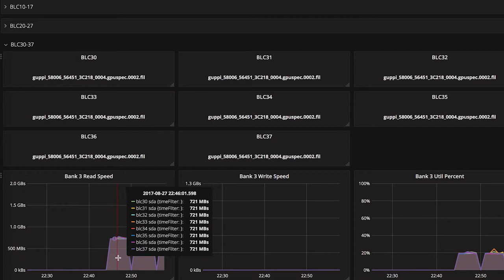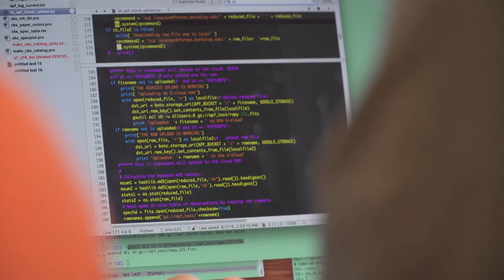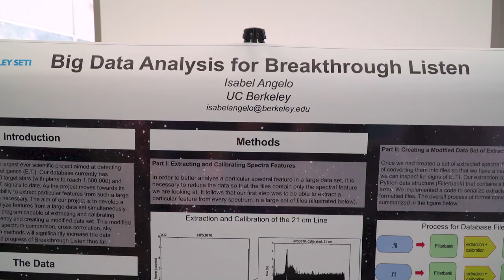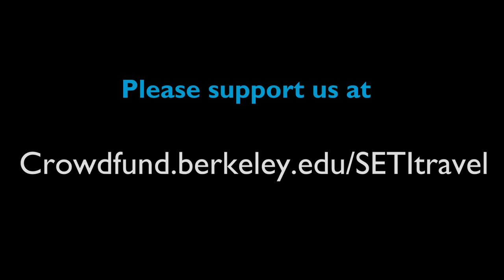Support Student Travel at Berkeley SETI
We've been lucky to work with several amazing groups of interns who have produced some truly stellar work during their time at the UC Berkeley SETI Research Center. We've been able to do this because of funding from a range of sources, including your generosity during our last crowdfunding campaign.

We're looking for additional funding to send these incredible students to present their research at scientific conferences. Conferences are a great way for students to network and meet potential employers and graduate school advisers, and we want the community to see the results of all their hard work!